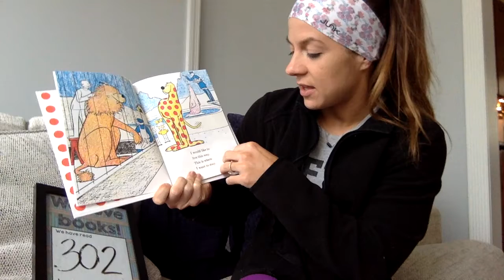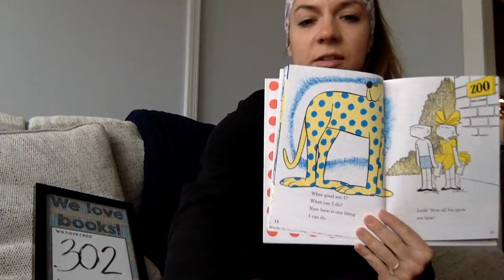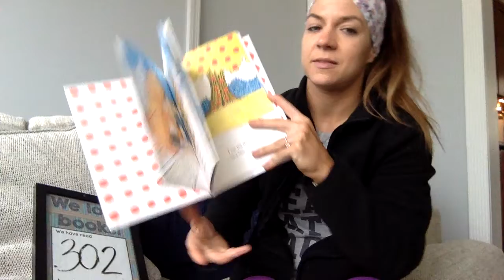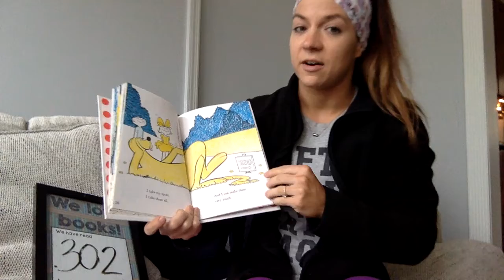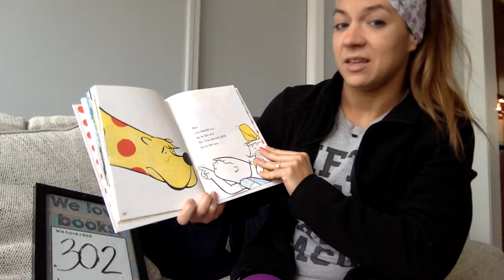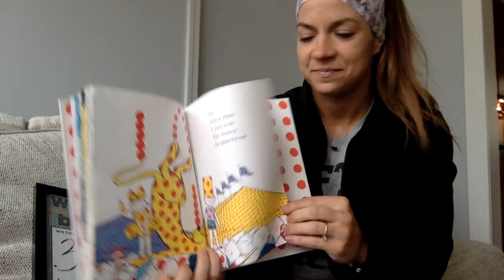Put Me in the Zoo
Put Me in the Zoo By Robert Lopshire